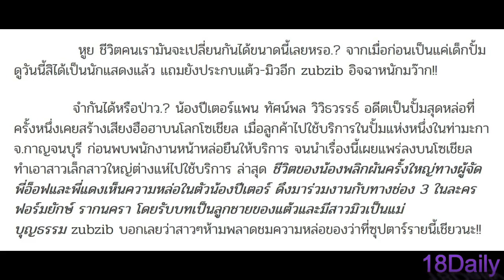ปีเตอร์แพน อดีตเด็กปั้มที่เคยสร้างเสียงฮือฮา ล่าสุด ชีวิตพลิกผันผู้จัดละครดึงร่วมงาน ประกบแต้ว-มิว!